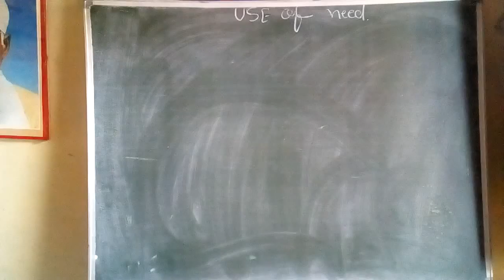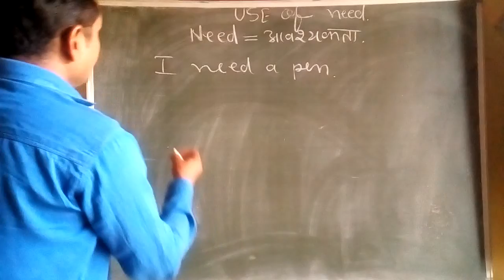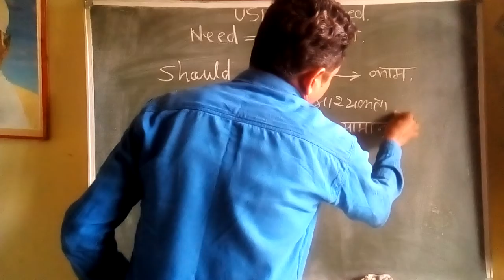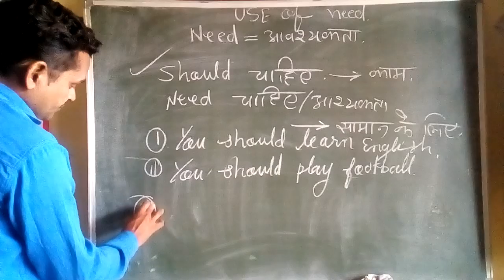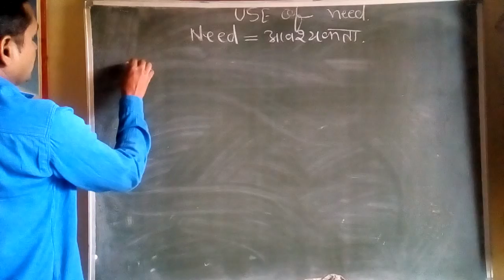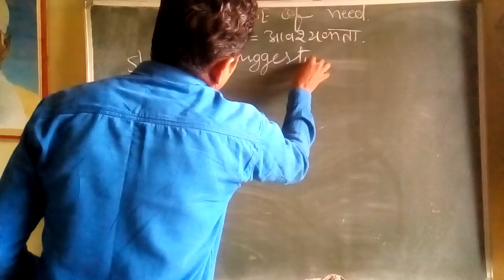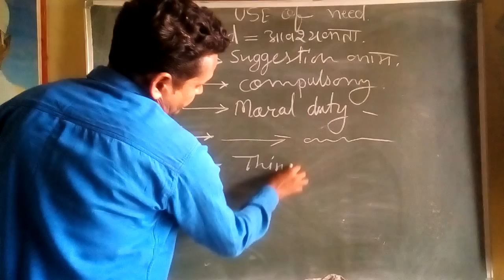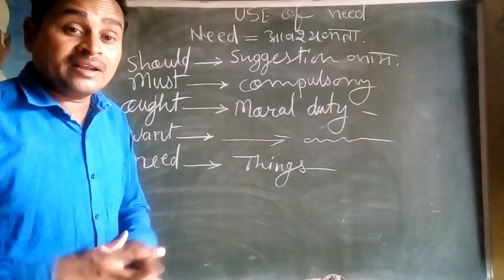Use of need.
Learn powerful speaking English